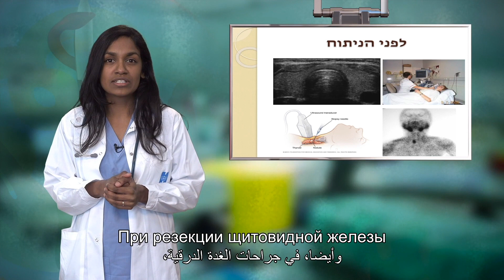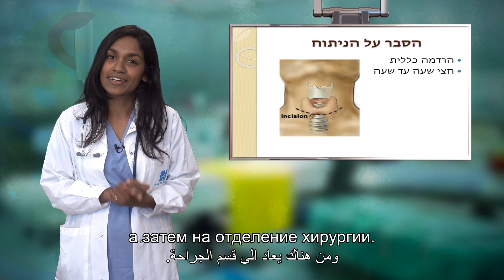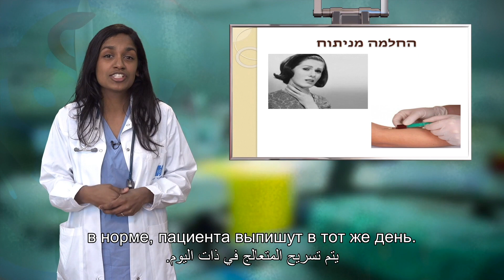10 בלוטת התריס - האיגוד הכירורגי של ההסתדרות הרפואית בישראל